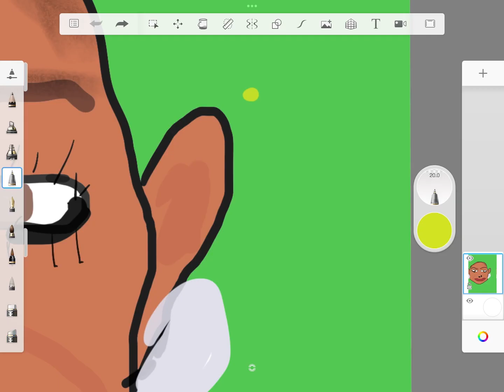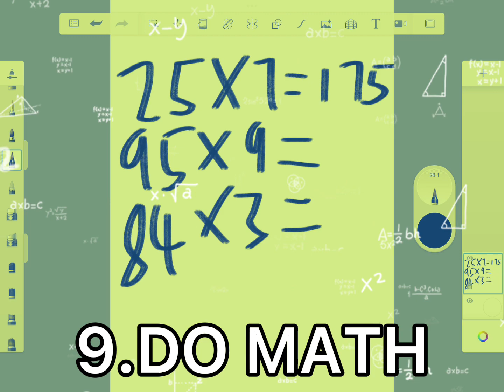10 THINGS TO DO WHEN ROBLOX IS DOWN